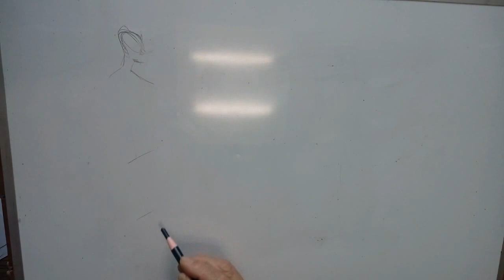패션일러스트[ Fashion Illustration ]...패션스케치, Fashion Drawing,을 위한 패션 인체포즈 그리는 꿀팁, 빠르고,쉽게...?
패션스케치, Fashion Drawing,을 위한 패션 인체포즈 그리는 꿀팁, 빠르고,쉽게...?